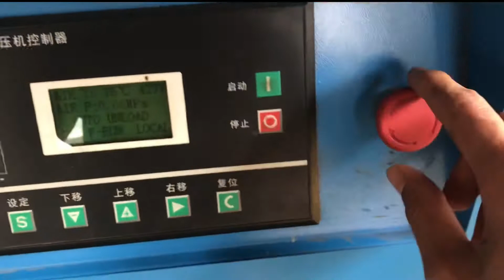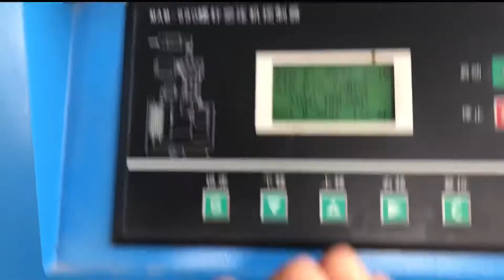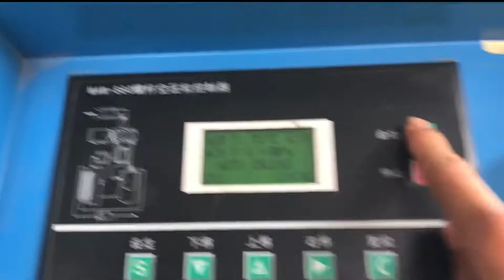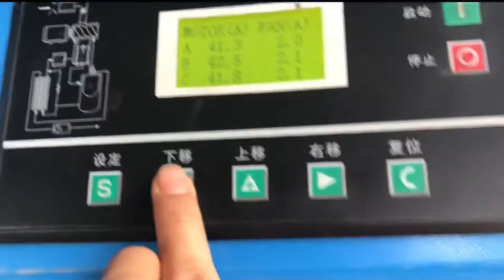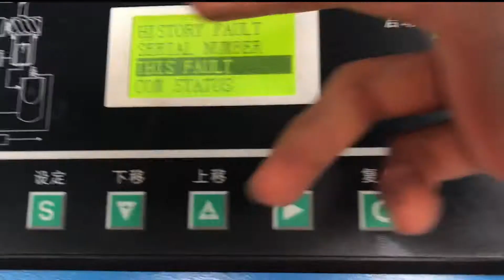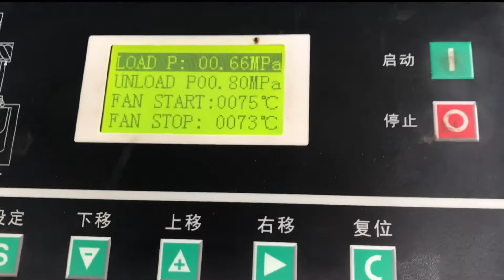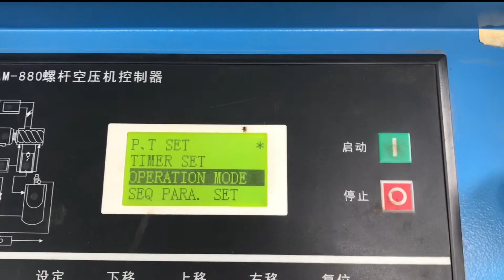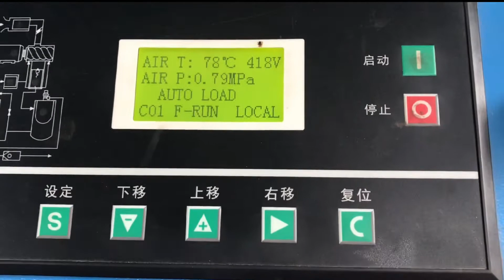Hướng dẫn sử dụng màn hình máy nén Khí Trung Quốc Mamm 880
Máy nén khí Trung Quốc ngày càng trở nên phổ biến. Vì giá thành rẻ khấu hao nhanh chất lượng đáp ứng khá nhiều yêu cầu sản xuất. Giá rẻ nên mua bán trở nên đơn giản nhanh gọn hơn rất nhiều.
Hướng dẫn xử dụng nhanh, đơn giản cho kĩ thuật nhà máy.
Bo điều khiển máy nén trong video là loại Mamm 880 rất phổ biến. Nó có giao diện tương đồng với bảng điều khiển mamm 860, 870

00:15 chức năng nút bấm. đèn báo lỗi
01:48 Menu giới thiệu chức năng công dụng
02:07 Menu maintent, theo dõi số giờ bảo dưỡng máy nén khí
02:13 Menu history fall- lịch sử lỗi máy nén khí
02:50 menu cài đặt áp suất đóng/cắt của máy nén
03:22 Password- mật khẩu đăng nhập bảng điểu khiên
03:55 xóa -reset thời gian bảo dưỡng lọc dầu, lọc tách, lọc khi
04:21 Kĩ thuật hỗ trợ trực tiếp